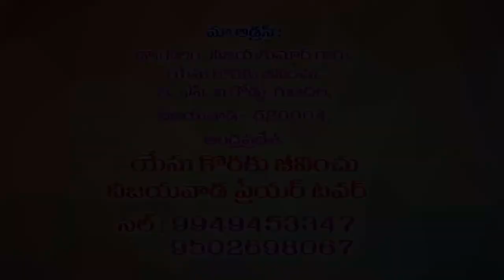13 07 2024 ANADI GAARU అంశం : జ్ఞానము గల సైన్య నాయకుడు